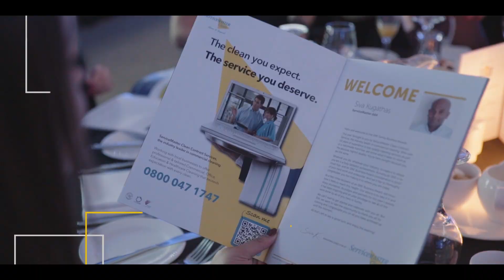SME Surrey Business Awards 2022 ServiceMaster AAA Highlights